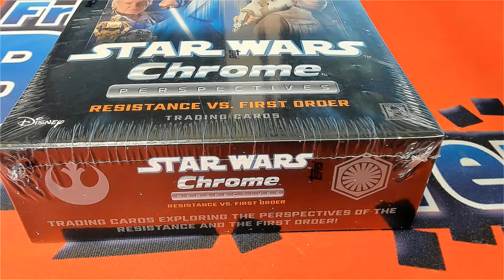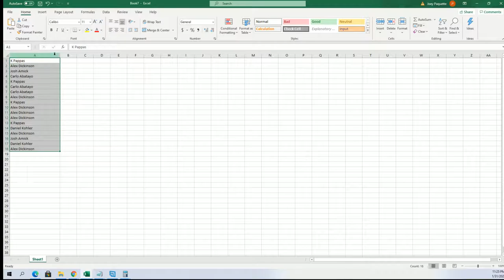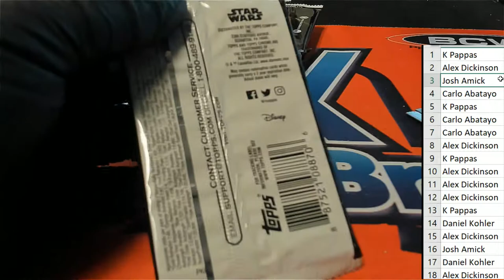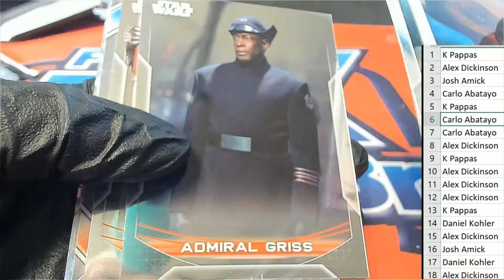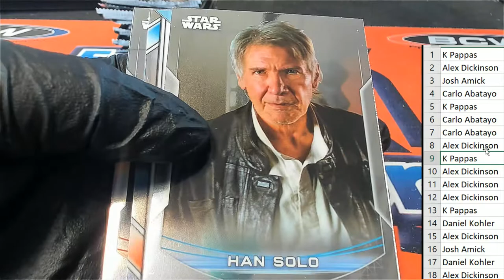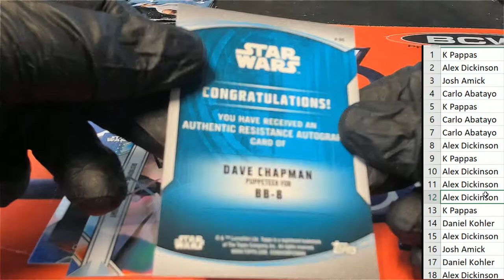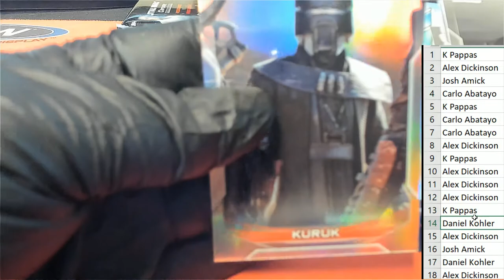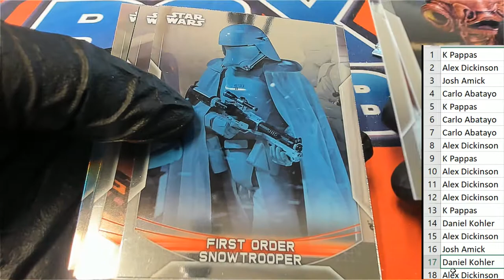2020 Topps Star Wars Chrome Perspectives Resistance VS First Order ID 20SWCPRVF102